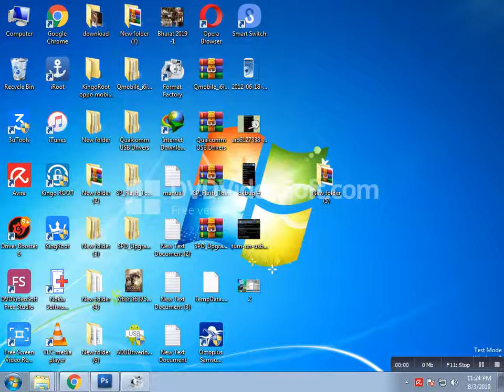gt 19300 imei repair octoplus crack